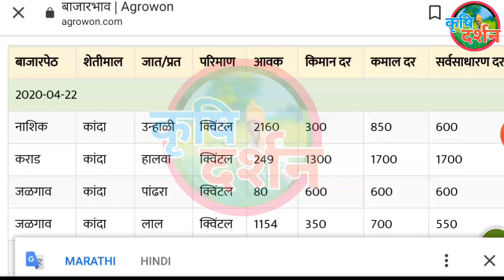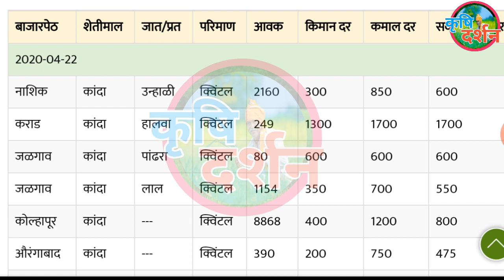23/04/2020 आजचा कांदा बाजार भाव । Maharashtra Kanda Bajar Bhav । Onion Rates Today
23/04/2020 आजचा कांदा बाजार भाव । Maharashtra Kanda Bajar Bhav । Onion Rates Today

खालील गोष्टी ह्या व्हिडिओ मध्ये आहेत

kanda bhav,